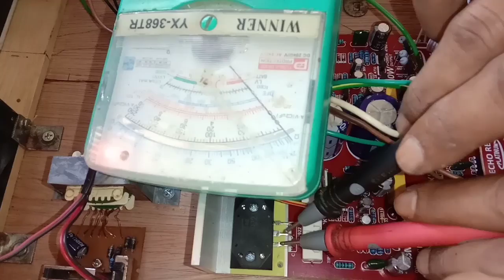resistor 100 ohm terbakar || resistor 100 ohm terbakar pada power ocl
resistor 100 ohm terbakar pada power amplifier
resistor 100 ohm terbakar pada power amplifier ocl
kali berbagi tentang servis power ocl resistor 100 ohm apabila dipasang selalu hangus atau gosong,ampli ocl ini populer dengan nama OCL DMS7000,,simak videonya👆👆👆